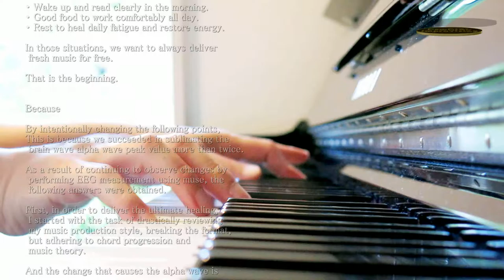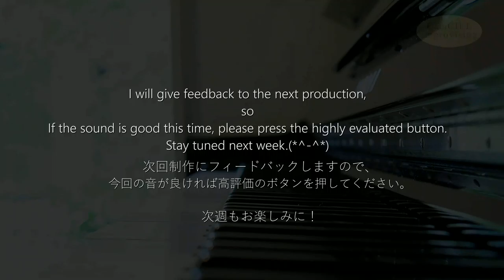【リマスタリング】CAFEpiano25 | SEA's VISIBLE - CamCIEL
α波サウンドのシステム障害を解消しました。